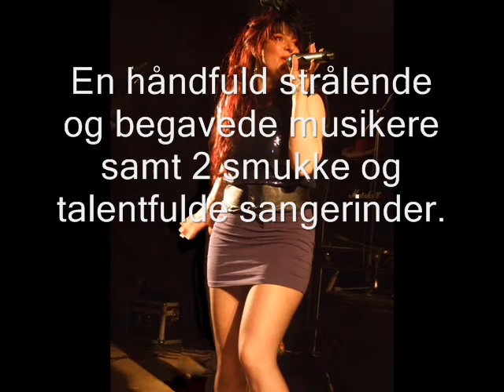Crazy Diamonds Partyband - Danmark 2014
Crazy Diamonds består af en håndfuld strålende og begavede musikere samt 2 smukke og talentfulde sangerinder. Crazy Diamonds spiller alle de største hits, de bedste ørehængere, toppen af poppen, rock, disko og dansk når det er bedst. Både musikere og sangerinder giver den max gas på scenen og sætter fut i dansegulvet med forførende og sjove kostumer, dans og pjat!

Alle i Crazy Diamonds har mange års erfaring, fra de største og mest populære danse- og partybands gennem tiden.
Besætningen bag pigerne består af keyboard, guitar, bas og trommer.

Crazy Diamonds medbringer egen lyd tekniker, fordi lyd og lys skal være helt i top, både til store og små arrangementer.